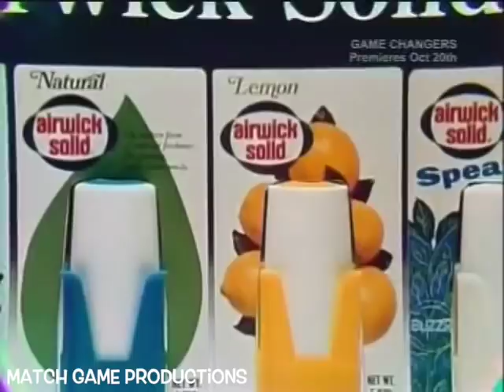Match Game 75 (Episode 462) ("Richard Dawson's Special Shirt!")(With Fee Plugs)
John Forsythe, Brett Somers, Gary Burghoff, Elaine Joyce, Richard Dawson, and Fannie Flagg